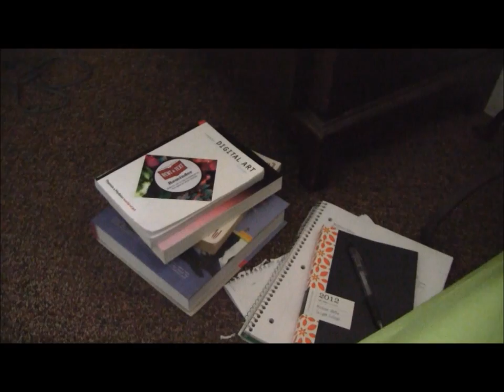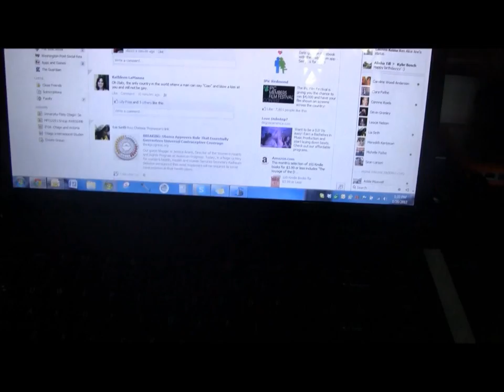Lazy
Assignment 1 - Media Sketchbook at Pitzer College. Create a short video that consists of only one shot.